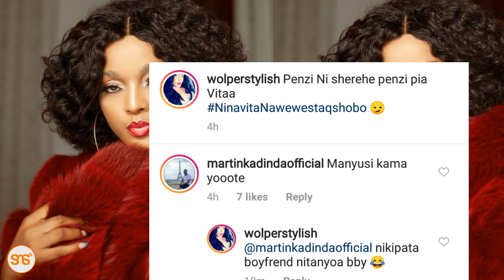Jackline Wolper alizwa na MAPENZI aandika ujumbe huu, Mashabiki wampa pole